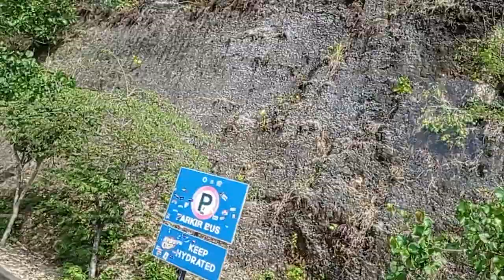Pesona Pantai Pandawa di Pulau Bali yang sangat indah